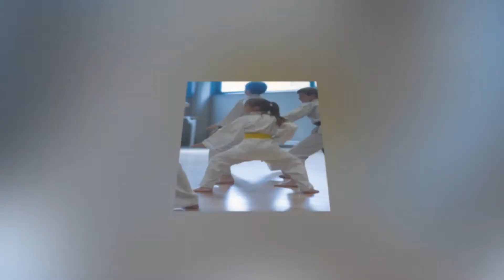shitokaï - journée parents - groupe 2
Petit diaporama de la journée des parents du club Shitokaï de Nivelles.